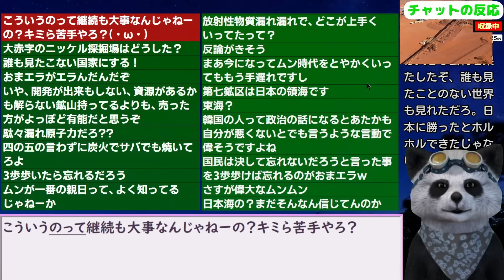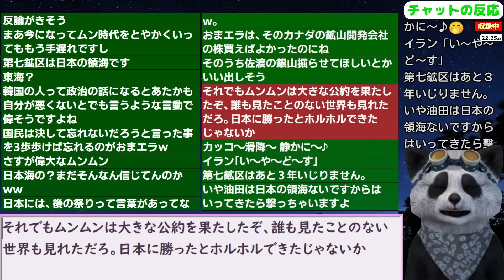世界の資源競争が過熱する中､韓国の資源開発｢文政権より少なかった...｣ 24/10/27報道【ニュース･スレまとめ･海外の反応･韓国の反応】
●引用元/参考文献（AI翻訳につき誤訳の際はご容赦下さい）

更新2024/7/2